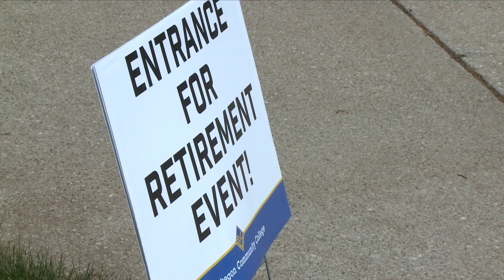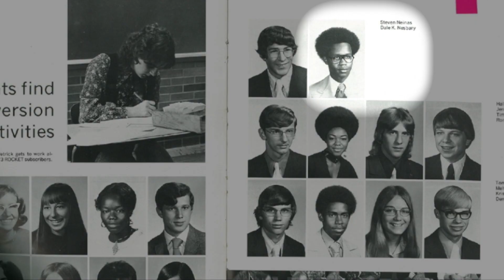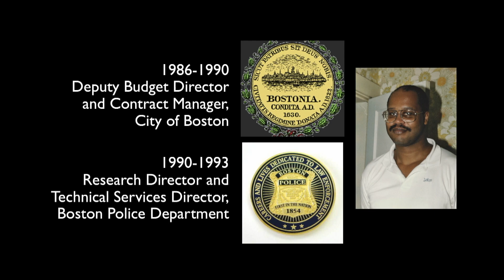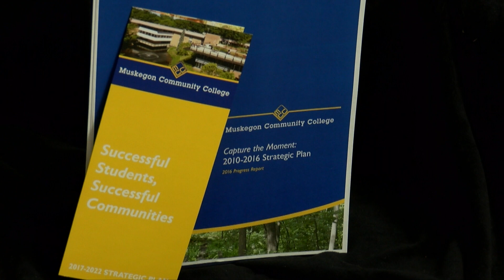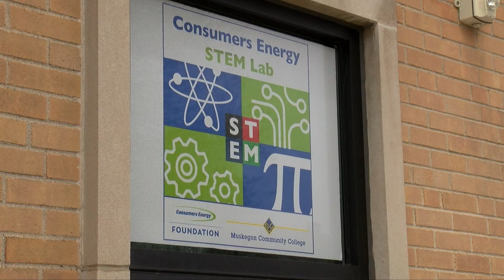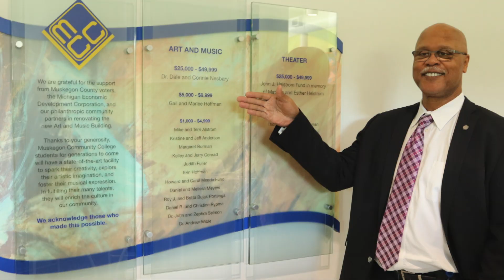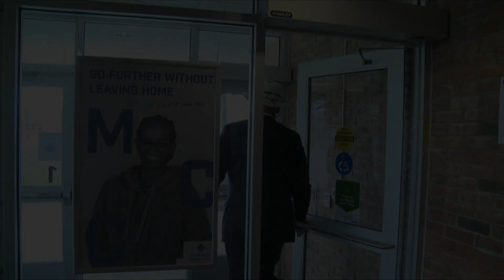Dr. Dale K. Nesbary retirement open house at Muskegon Community College on 6:2:2022.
Open house for retiring Muskegon Community College President Dr. Dale K. Nesbary on 6/2/2022